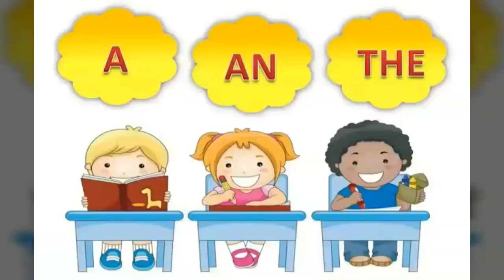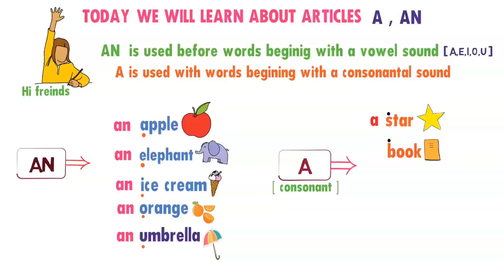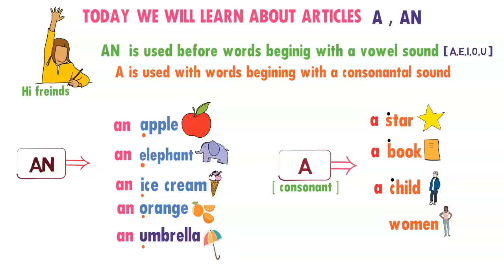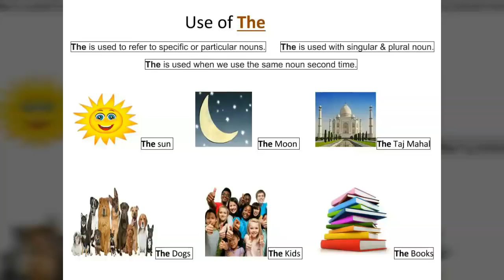Article a an the 1